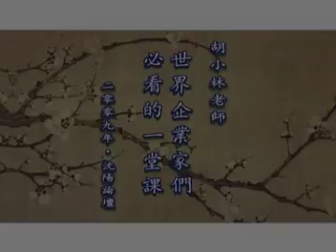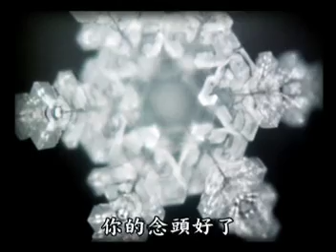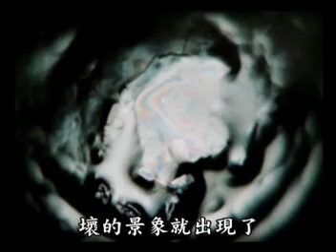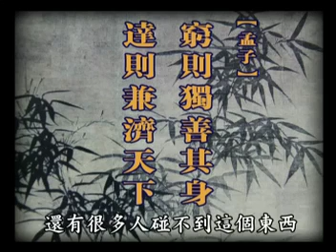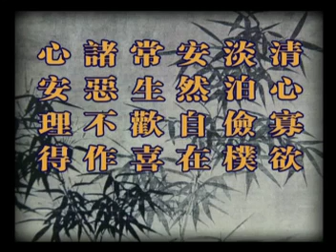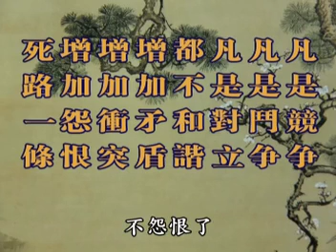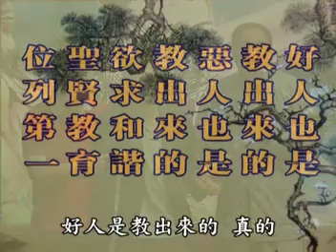3-07 世界企業家們必看的一堂課 (胡小林)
中華傳統文化論壇系列(1-5) 第一集中
聖賢教育 改變命運
[This video is for non-profit educational use only. No claim is made to rights for any of the music, images, or other content.]